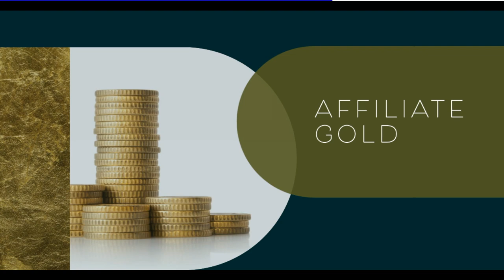Affiliate Profits and Teleseminars